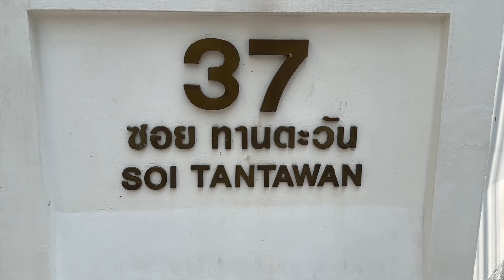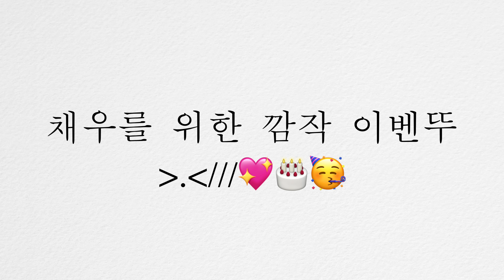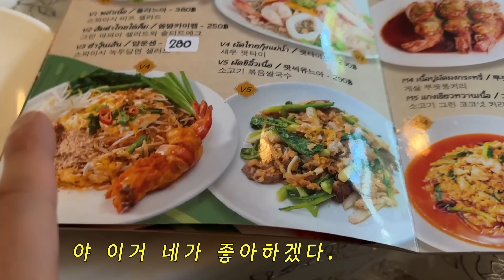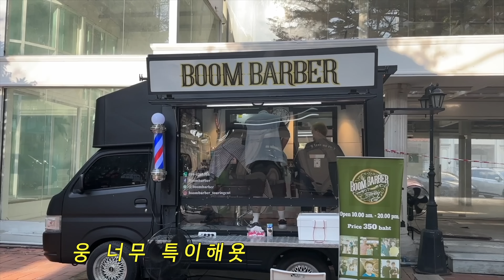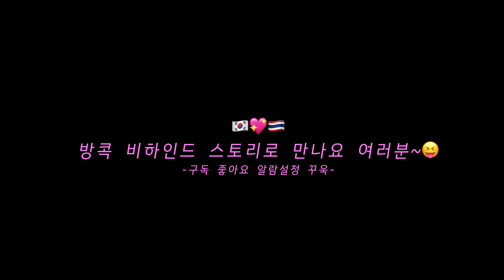ep4.그거 수영복 맞아....? 방콕여행브이로그 VLOG feat.제롬 글리 채우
안녕 큐딱지들~! 오늘은 방콕 4편을 공개할게~!💕🇹🇭
정말 이러쿵저러쿵 많은일들이 있었던 방콕여행이었어~!ㅋㅋ😎
친구들은 오늘 한국으로 떠났고 나 혼자 남겨져버렸지뭐야!?✈️
오히려좋아^^ 😝
방콕을 혼자 즐기는 큐영의 비하인드 스토리는 특별편으로 준비할 예정이야!💘
오늘도 행복한 하루 보내고! 큐영채널 좋아요 구독 알람은 정말 큰 힘이 된다!😆
눌러버렷! 사랑해🔥